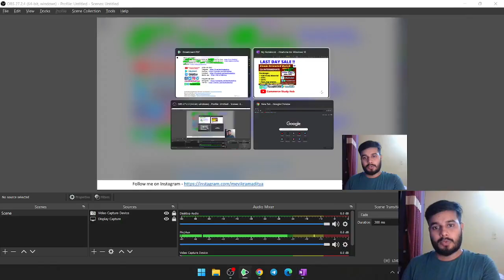Last Day Sale || CA Intermediate || Account || Cost || ADV ACC || FM & ECO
Last Day Sale || CA Intermediate ||

Offer for NOV 2022 Exams || Ca Intermediate ||